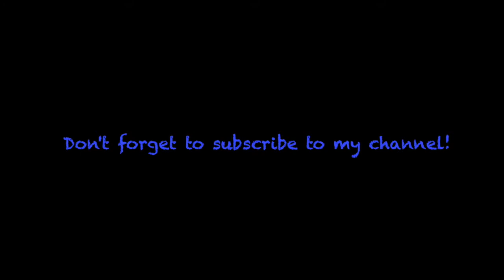Teaching Louie the dog some tricks!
Hey guys! This is my cousin Louie! He’s such a cute dog! Hope you enjoy this video of me doing some tricks with him!